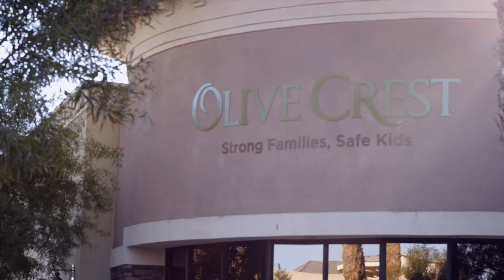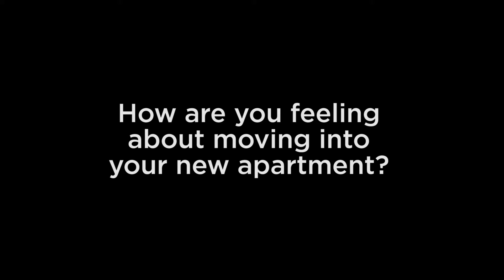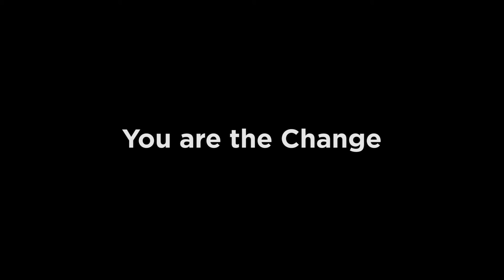Foster Story | "Aged Out" Youth Find a Home - April + Beneza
April and Baneza, like most youth who have “aged out” of the foster care system, have found themselves completely on their own at the age of 18. Kids like April and Beneza struggle to meet their basic needs and are at risk for disproportionately higher rates of unemployment/homelessness, substance abuse, incarceration, and other destructive life situations.

At Olive Crest, we offer a comprehensive program called Project Independence that provides foster kids who are “aging out” of the system support and training that is necessary to becoming independent and successful adults.

This is the beginning of April and Baneza’s story of transition, and it starts with moving into their own home.